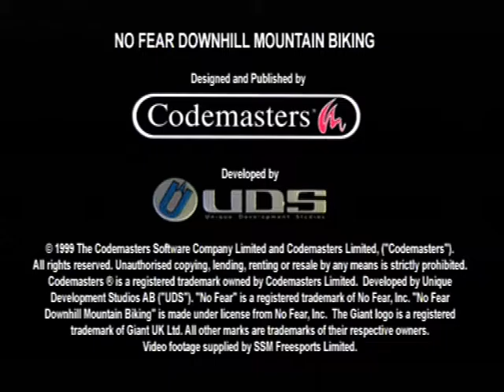[Ps1] Introduction du jeu "No Fear Downhill Mountain Biking" de l'editeur Codemasters (1999)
Voici l'introduction du jeu video No Fear Downhill Mountain Biking publié par Codemasters au cours de l'année 1999 sur Ps1